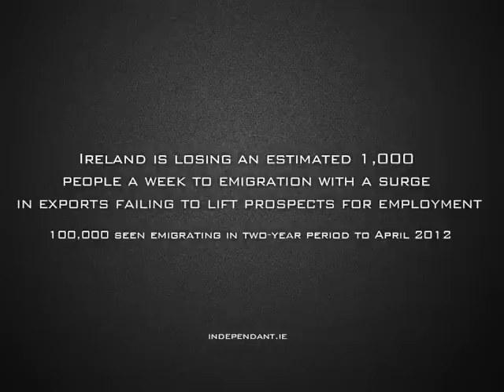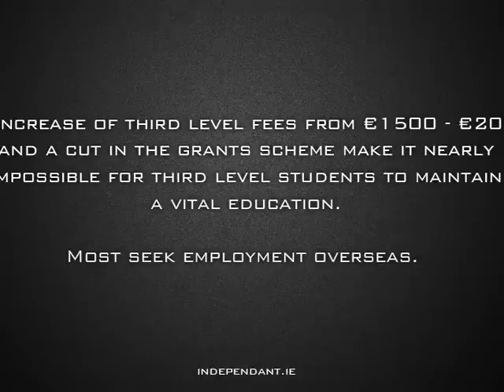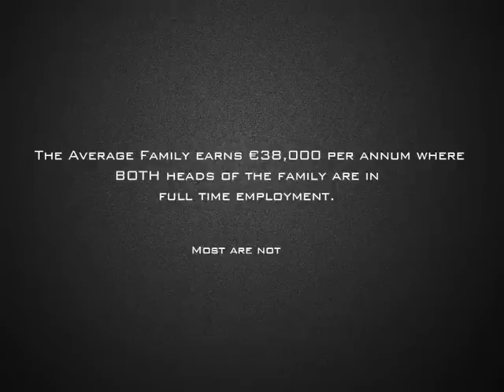2minutes2midnight - Another Prick In the Dáil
Irish rockers 2minutes2midnight speak their mind in their Ferocious single "Another Prick In the Dáil"

NOTE: THIS IS NOT A PERSONAL ATTACK ON ANY MEMBER OF DÁIL EIREANN. IT IS A CALL FOR COMPLETE CHANGE. THE TAOISEACH IN THE SONG IS A REFERENCE TO ALL OR ANY TAOISEACH WHO HAS OR WILL BE IN POWER, AND A WARNING TO STOP HITTING THE LITTLE PEOPLE OF THIS COUNTRY